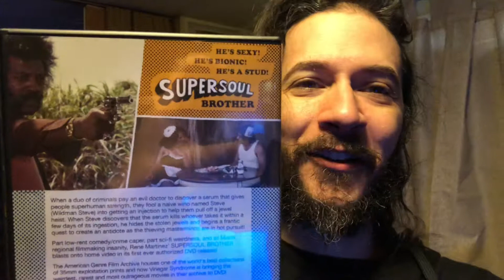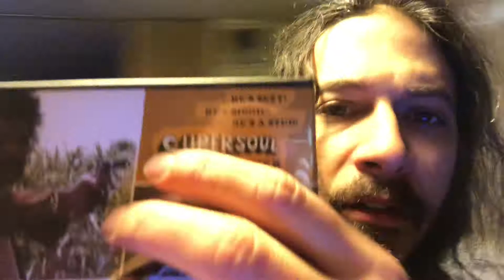SUPERSOUL BROTHER 1978 review RENE MARTINEZ VINEGAR SYNDROME AGFA